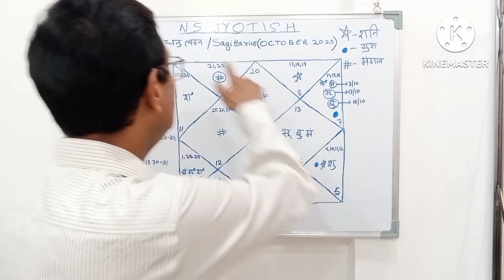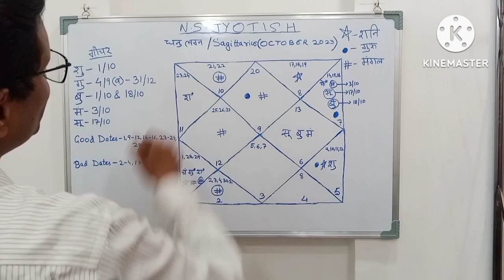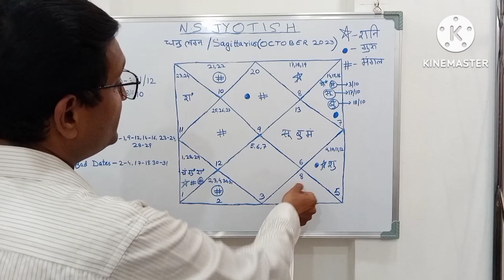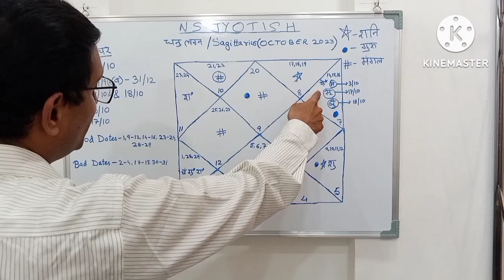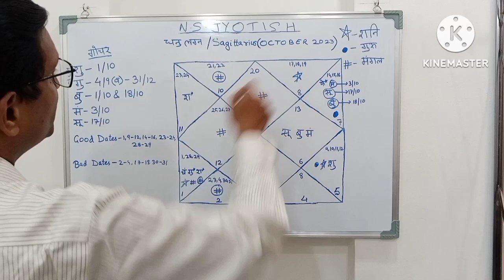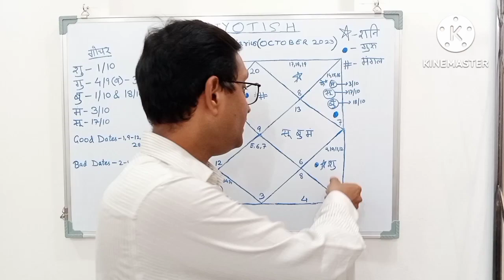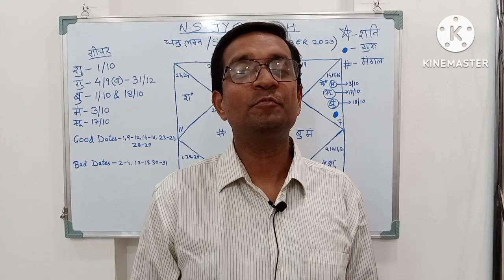धनु लग्न अक्टूबर 2023 Sagittarius October 2023 horoscope – Dhanu Lagna October 2023 astrology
धनु राशि अक्टूबर 2023 राशिफल | Dhanu Rashi October 2023 | Sagittarius October horoscope |
धनु राशि अक्टूबर नवंबर दिसंबर 2023 | Dhanu Rashi October November December 2023 |

Welcome to N S Jyotish

Dhanu Lagna October 2023
Sagittarius Ascendant October 2023
धनु लग्न अक्टूबर 2023

Dhanu lagna me Surya ki dasha me kya hoga
Dhanu lagna me Chandra ki dasha me kya hoga
Dhanu lagna me Mangal ki dasha me kya hoga
Dhanu lagna me Budh ki dasha me kya hoga
Dhanu lagna me Brihaspati ki dasha me kya hoga
Dhanu lagna me shukra ki dasha me kya hoga
Dhanu lagna me Shani ki dasha me kya hoga
Dhanu lagna me Rahu ki dasha me kya hoga
Dhanu lagna me Ketu ki dasha me kya hoga
Dhanu lagna me Surya ke upay
Dhanu lagna me Chandra ke upay
Dhanu lagna me Mangal ke upay
Dhanu lagna me Budh ke upay
Dhanu lagna me Brihaspati ke upay
Dhanu lagna me shukra ke upay
Dhanu lagna me Shani ke upay
Dhanu lagna me Rahu ke upay
Dhanu lagna me Ketu ke upay
Sagittarius October 2023
Sagittarius horoscope October 2023
Sagittarius Lagna October 2023
Sagittarius October 2023 horoscope
Sagittarius October 2023 astrology
Sagittarius rising October 2023
August Sagittarius horoscope 2023
Sagittarius Lagna astrology predictions October 2023
Sagittarius Lagna astrology forecast October 2023
Sagittarius Lagan October 2023
Sun dasha for Sagittarius ascendant horoscope
Moon dasha for Sagittarius ascendant horoscope
Mars dasha for Sagittarius ascendant horoscope
Mercury dasha for Sagittarius ascendant horoscope
Jupiter dasha for Sagittarius ascendant horoscope
Venus dasha for Sagittarius ascendant horoscope
Saturn dasha for Sagittarius ascendant horoscope
Rahu dasha for Sagittarius ascendant horoscope
Ketu dasha for Sagittarius ascendant horoscope
Remedies of Sun in Sagittarius ascendant horoscope
Remedies of Moon in Sagittarius Ascendant
Remedies of Mars in Sagittarius Ascendant
Remedies of Mercury in Sagittarius Ascendant
Remedies of Jupiter in Sagittarius Ascendant
Remedies of Venus in Sagittarius Ascendant
Remedies of Saturn in Sagittarius Ascendant
Remedies of Rahu in Sagittarius Ascendant
Remedies of Ketu in Sagittarius Ascendant
Astrology predictions October 2023
Astrology forecast October 2023
Astrology October 2023
Astrology remedies October 2023